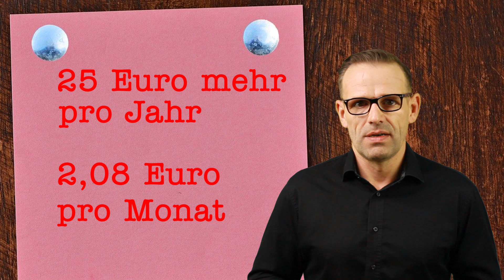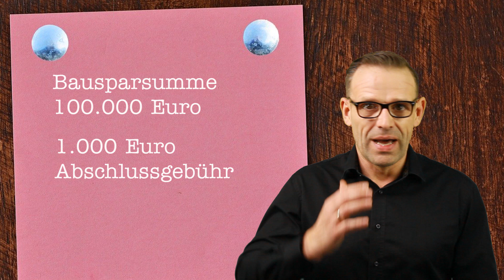Wohnungsbauprämie Reformgesetz 2021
Die Bundesregierung preist das Wohnungsbauprämie Reformgesetz 2021 als die eierlegende Wollmilchsau an.
Grund genug für mich, das Gesetz genauer zu beleuchten und zu schlussfolgern, ob wirklich dadurch mehr Menschen in den Genuss der eigenen Immobilie kommen können..

der Kanal Langenlonsheimer Vermögensberatung bietet Dir fundiertes Wissen in leicht verständlicher Form rund um das Thema Finanzen, Versicherung.
Hier erfährst vieles, was es dir leichter macht zu entscheiden ob und welche Versicherungen Du benötigst. Welchen Geldanlagen wie funktionieren. Wie Du eine Immobilie richtig finanzierst.
Ich, der Thomas Muschak, zeige Dir mit wöchentlichen neuem Input alles was Du wissen musst, um Fehlern zu vermeiden und sinnvoll Kapital aufzubauen.

👆Viele weiter Infos👆
Viele weitere Informationen & verschiedene kostenlose Downloads findest du auf meiner

👆Du benötigst mehr Hilfe?👆
Du benötigst noch mehr Informationen oder Du hast Dich entschieden, dann kannst Du hier einen Beratungstermine vereinbaren:

Dabei speilt es keine Rolle, ob der Termin online oder offline stattfinden soll. Das entscheidest Du.

👆Social Media👆